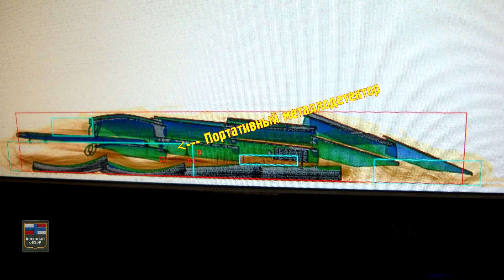6Б2 Афганский бронежилет | ОБЗОР БРОНЕЖИЛЕТА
🟢Контакты :
00:00 Начало. Подпишись на Sierra Project!
00:25 Продолжение цикла "Советские Бронежилеты" Иван Николаев
00:42 Бронежилет 6Б2 Ж-81 Краткая история
01:32 Начало обзора
01:50 Почему жилет считали чешским?
02:01 Разница между ранним 6Б2 и поздним 6б2
02:34 Компоновка бронежилета
03:23 Бронепластины из титана через рентген
03:35 Размеры бронежилета
04:27 Грудная и спинная секция жилета.
05:25 Жилет с изнаночной стороны
05:59 Заводское клеймо жилета
06:30 Выводы по жилету 6Б2
07:21 Благодарность Дмитрию Керамину за жилет!
07:40 Подписывайтесь на канал Военный Обзор!
Спасибо за подготовку обзора Ивану Николаеву и Дмитрию Керамину!

Война в Афганистане стала вызовом не только для военнослужащих ВС СССР, но и для промышленности, целью которой была разработка и производство СИБЗ для ОКСВА. Одним из таких предприятий было НИИ Стали, детищем которого стал бронежилет 6Б2 Ж-81.

6Б2 Афганский бронежилет или Бронежилет 6Б2 Ж-81 - это Советский противоосколочный и противопульный бронежилет второго поколения. Первый серийный общевойсковой бронежилет ВС СССР, сконструирован и изготовлен накануне войны в Афганистане.

Часто ошибочно называется чешским, однако Чешский Бронежилет в Афганистан никогда не попадал, такой миф сложился в виду применения в конструкции липучки типа Velcro Чехословацкого производства.

Этот обзор бронежилета является по сути своей историческим документом,  который наглядно демонстрирует развитие экипировки в Советской Армии и ВС РФ.
Здарова, это Военный Обзор, меня зовут Иван Савин!
Это канал о военном снаряжении, камуфляже и броне, а так же о военной истории. На этом канале мы делимся своим опытом и знаниями о современных и не очень современных солдатских вещах в рамках страйкбола и не только.

На этом канале мы обозреваем все аспекты боевой экипировки.